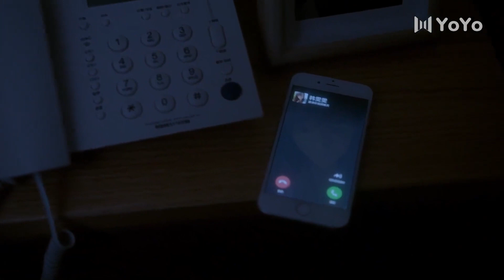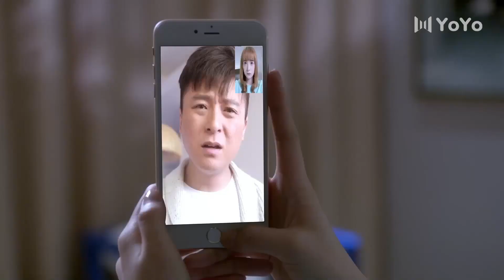男子成心為前妻添堵，哪料前妻直接端一盆水將他趕了出去